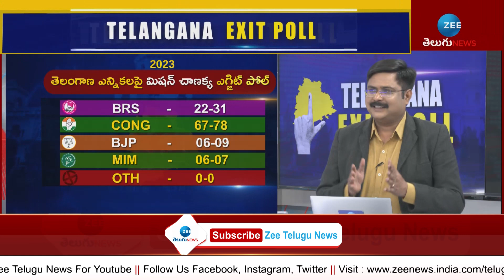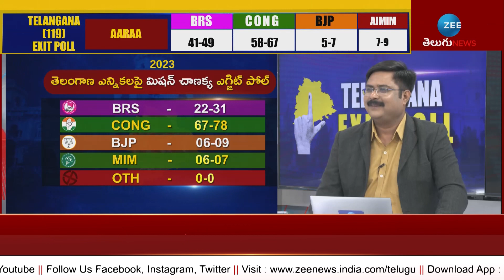Barrelakka Sirisha | TS Elections 2023 | కొల్లాపూర్ లో బర్రెలక్క సంచలనం | ZEE Telugu News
కొల్లాపూర్ లో బర్రెలక్క సంచలనం | Barrelakka Sirisha | TS Elections 2023 | ZEE Telugu News